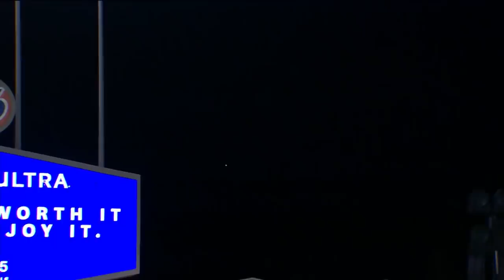INSANE game from Mookie Betts! 4-for-4, 3 homers, 5 RBIs vs. Padres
Mookie Betts went off against the Padres, never getting out while also launching 3 homers and bringing in 5 runs! Must C Curtain Call pres. by @goarmy